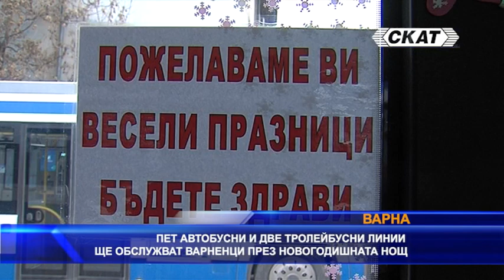Пет автобусни и две тролейбусни линии ще обслужват варненци в новогодишната нощ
Пет автобусни и две тролейбусни линии ще обслужват варненци в новогодишната нощ. Празничната програма ще започне в 22:00 ч. на 31 декември и ще продължи до 2:00 ч. на 1 януари. На 31 декември Синята зона във Варна ще бъде платена от 9 до 20 ч., а на 1 януари ще е безплатна. Пет автобусни и две тролейбусни линии ще обслужват варненци преди и след празничният концерт „Заедно в новогодишната нощ“, който ще се проведе на централния площад „Независимост“. Програмата ще започне в 22:00 ч. на 31 декември и ще продължи до 2:00 ч. на 1 януари. От „Градски транспорт“ информират, че в празничната нощ ще бъдат извънредно обслужвани автобусни линии 7, 17, 20, 31, 148 и тролейбусни линии 82 и 83 от и до кв. „Владислав Варненчик“.Движението на автомобили в района на пл. „Независимост“ няма да бъде ограничено. На 31 декември Синята зона ще бъде платена от 9 до 20 ч., а в първия ден от Новата година тя ще бъде безплатна за гражданите.